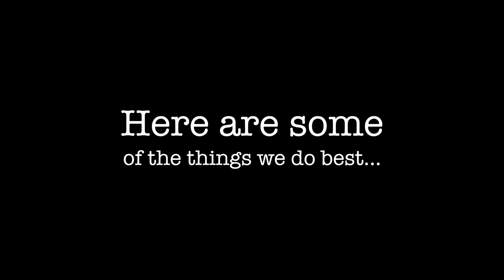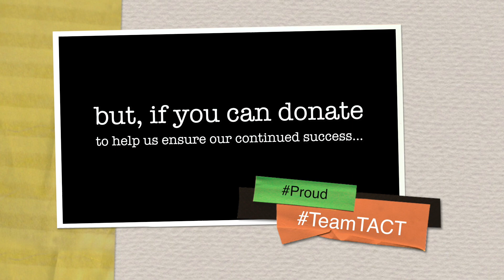Support Fund - The Arts Centre Telford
Over the past ten years, we have endeavoured to support Telford and the wider arts community to produce theatre and teach performing arts to thousands of young people.
We are proud to have established an arts company in our home town supporting children and young people from the place that we grew up in.
We know that these are difficult times for our entire community. We know that some people will be able to support at the moment and some people will not. For those who are able, we would be very grateful for any donation you can make to ensure the continued success of The Arts Centre Telford.
If you can't donate financially, perhaps you would consider recommending us on social media or sending us some messages of good will. If you are a former student and you can make a short video to celebrate the work you did with TACT and to tell us about where you are now, we would love to hear your news.
If you are a current or former TACT parent, let us know that you still think about us and that you hope to see us soon. We will be as grateful for £5 as £15 and we know that everyone is doing their very best to return to normal. We can't wait to get our studio doors back open again. A heartfelt thanks to all who are able to engage with this message. Most importantly of all, we are thinking of you, we miss you and we hope that you are staying safe.

With love, Bobby, Ross and Ruth